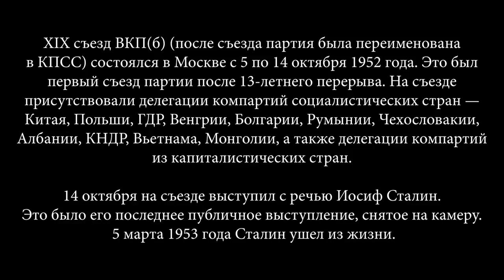Последнее выступление Сталина 1952 Stalin s last speech History Lab Footage HD 1080p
XIX съезд ВКП(б) (после съезда переименована в КПСС) состоялся в Москве с 5 по 14 октября 1952 года. Это был первый съезд партии после 13-летнего перерыва. На съезде присутствовали делегации компартий социалистических стран — Китая, Польши, ГДР, Венгрии, Болгарии, Румынии, Чехословакии, Албании, КНДР, Вьетнама, Монголии, а также делегации компартий из капиталистических стран. 14 октября на съезде выступил с речью Иосиф Сталин. Это было его последнее публичное выступление, снятое на камеру. Спустя пять месяцев Сталин ушел из жизни.

Последнее выступление Сталина (1952) Stalin's last speech | History Lab. Footage [HD 1080p] история